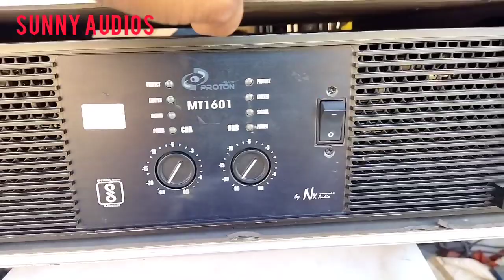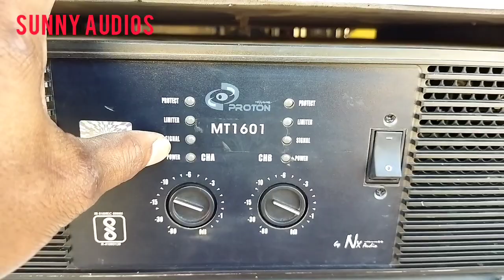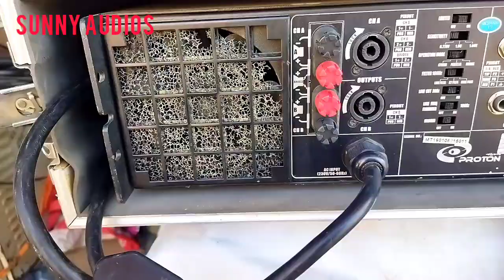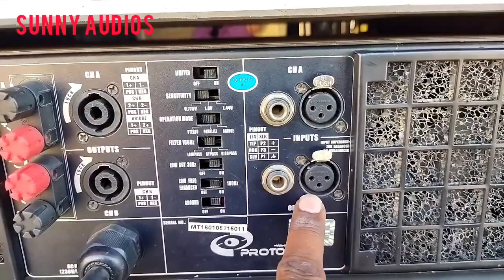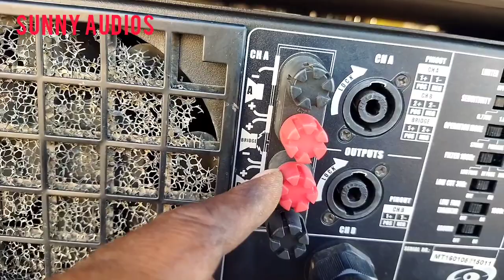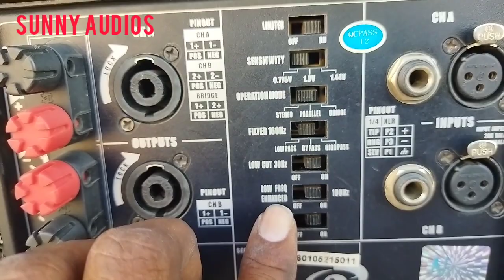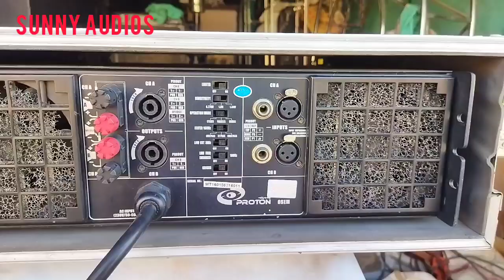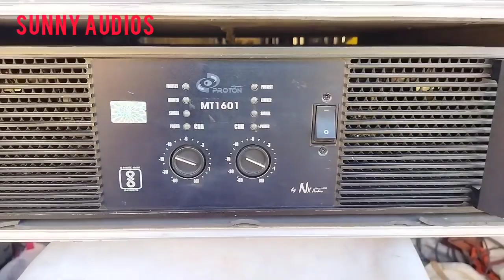nx audio mt1601 amplifier settings in telugu sunnyaudios